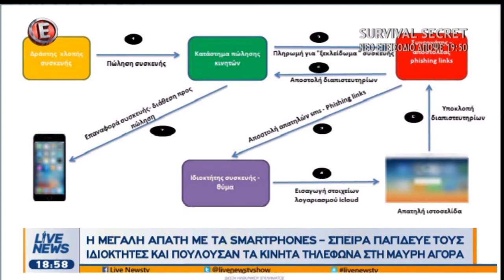Σπείρα παγίδευε τους ιδιοκτήτες κλεμμένων smartphones και τα πουλούσαν στη Μαύρη Αγορά (Ε, 16/10/17)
Η μεγάλη απάτη με τα smartphones από το Live News